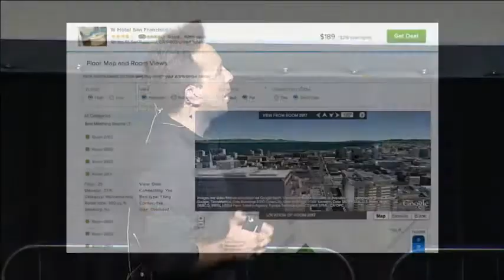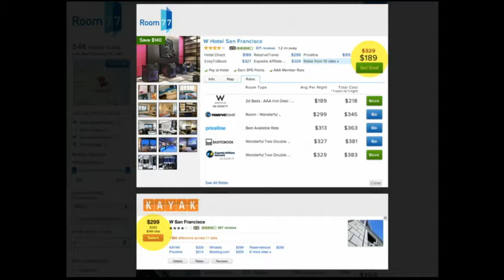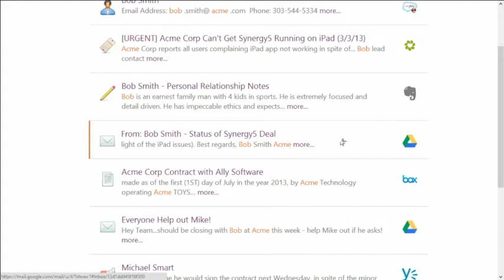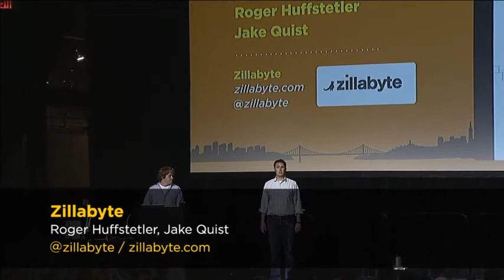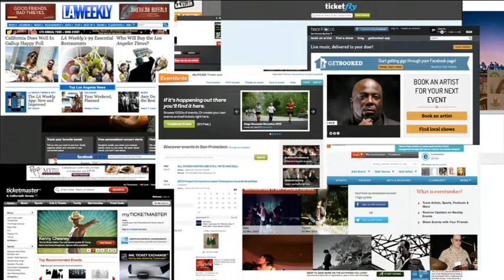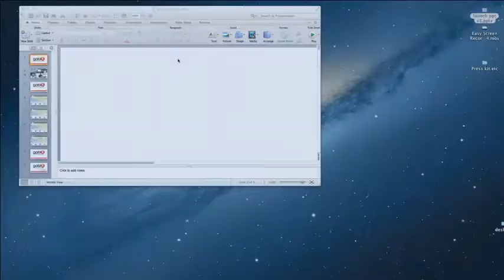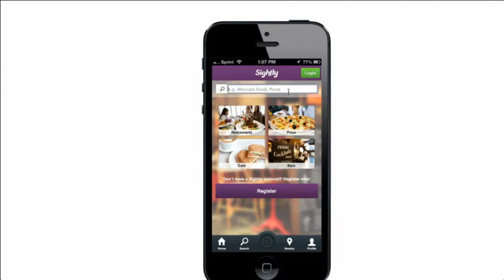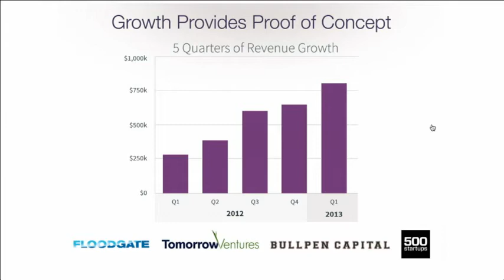LAUNCH - Session Three - Six Stealth Companies